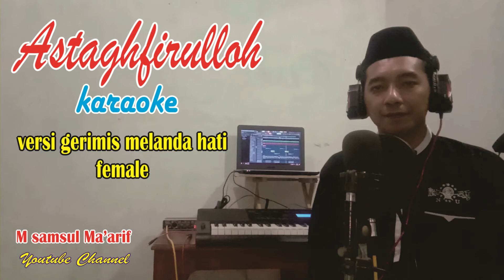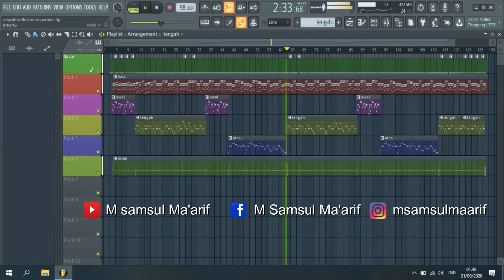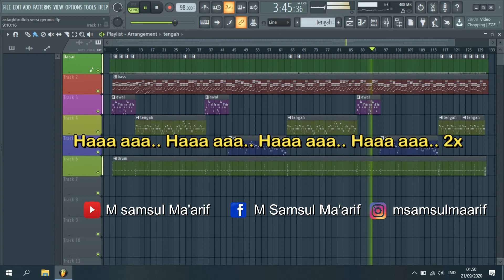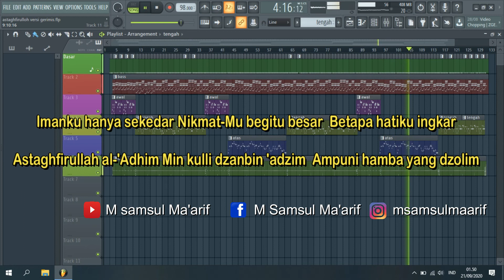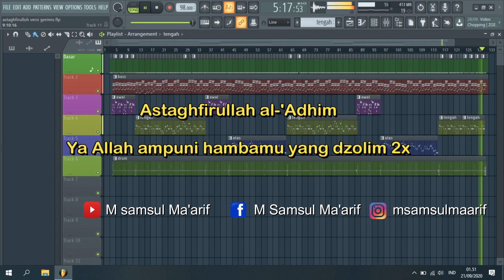gerimis melanda hati versi sholawat karaoke nada cewek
astaghfirulloh versi gerimis melanda hati, dipopulerkan oleh az zahir pekalongan dan syubbanul muslimin

silahkan dicover, tapi cantumkan link channel SAYA INI di video atau deskripsi kalian.
kalau mengcover usahakan sambil menangis...supaya menjiwai...